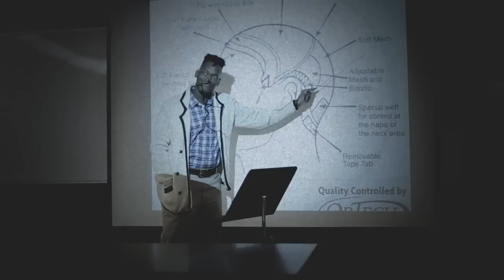Zebra Katz - Ima Read ft. Njena Reddd Foxxx (Official Music Video)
Song: Ima Read
Artist: Zebra Katz Ft. Njena Reddd Foxxx
Label: Mad Decent // Jeffrees

Producer: Lauren Castro
Director: Ruben Sznajderman
effree's Volume Two by Mad Decent

Big thanks to Douglas Cohen, Bruce MacIntyre, David Bridges, Malin Fezehai, Drew and Joel.